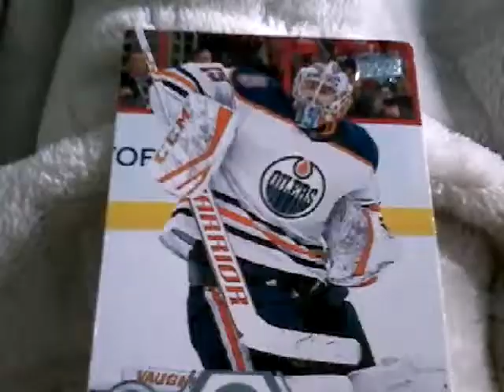ALEXY. M.L.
Nombre ďarret